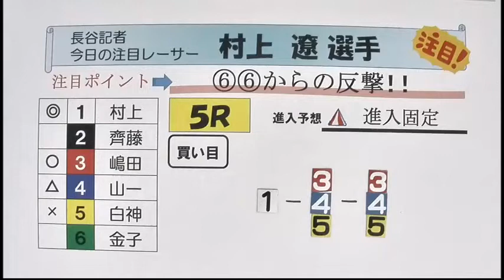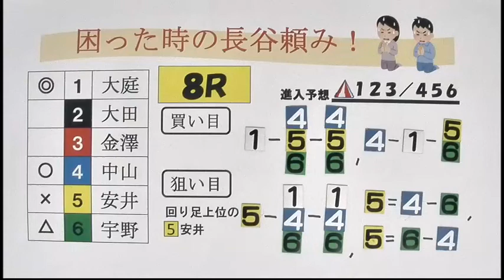BTS鹿島開設４周年記念 ２日目展望番組（報知予想）